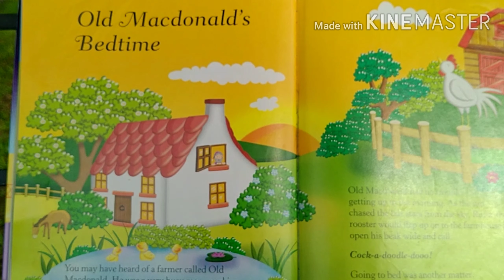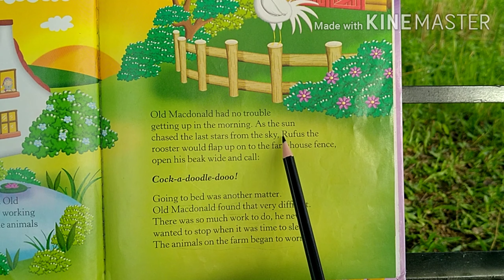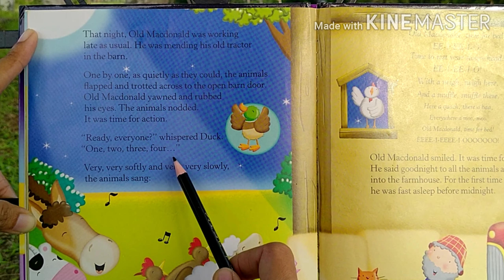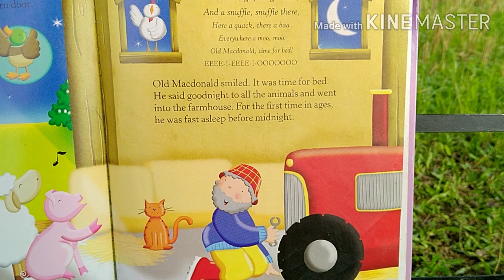OLD MACDONALD'S BEDTIME || STORY TIME and READ ALOUD with TEACHER NHERY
Hi kids! It's me, your Teacher Nhery. While we are still under quarantine, make use of your time studying and reading. Our story for today is the popular children story  "OLD MACDONALD'S BEDTIME". You may also sing and read along with me.

I am and will be uploading more educational videos soon. Kindly watch it.